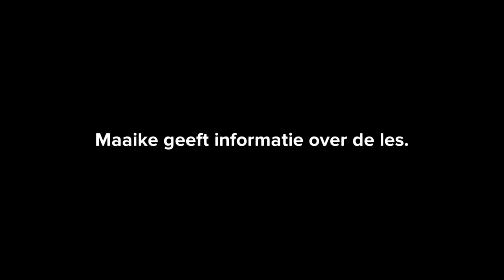NS1 docent 21 Lerares Maaike geeft info over de les